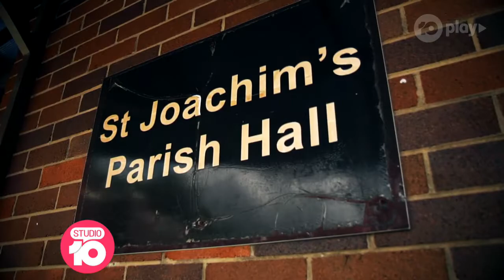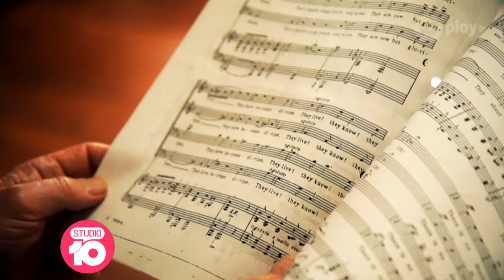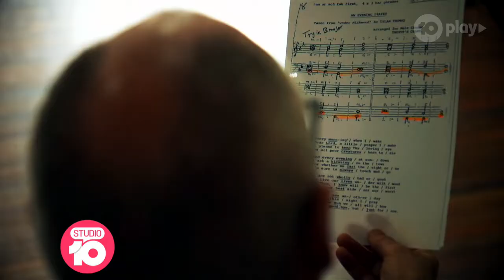The Men's Shed Chorale | Studio 10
Jono Coleman warmed up his vocal cords and spent a day with a very special Men's Shed group.